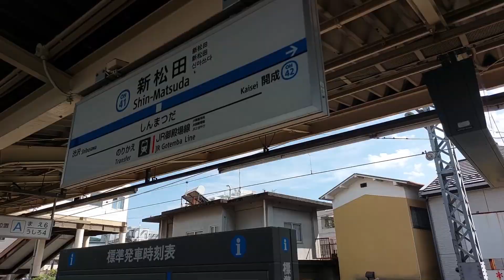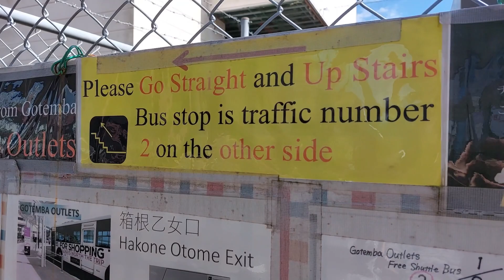Random trip to Gotemba Premium Outlets